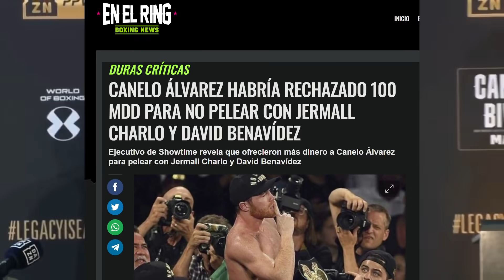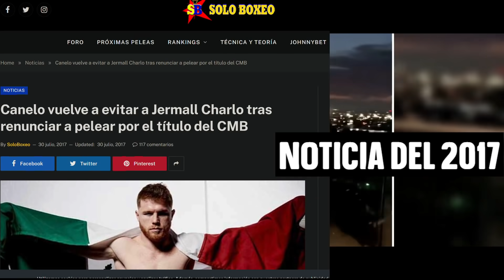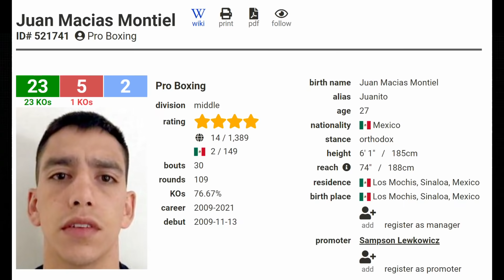MUNGUIA se enfrentara al BOXEADOR mas EVITADO por el CANELO ¡Morales CONFIRMA NEGOCIACIONES!